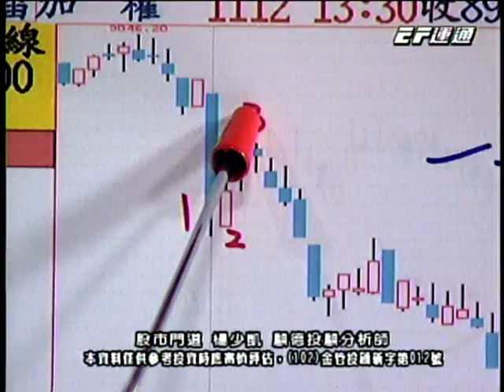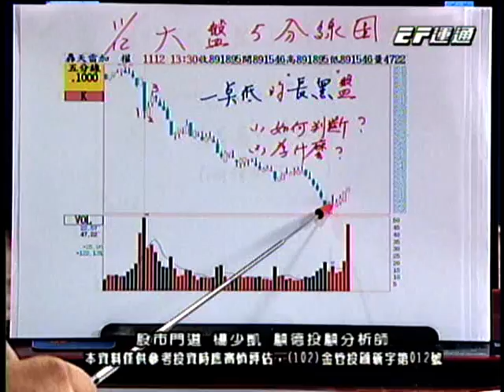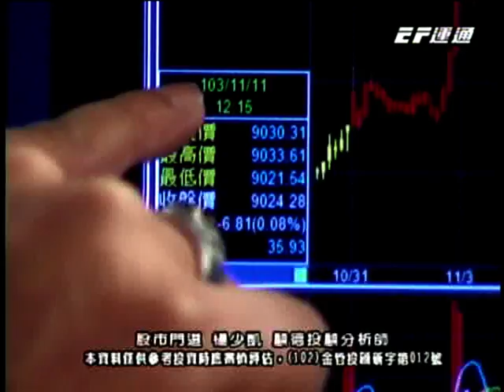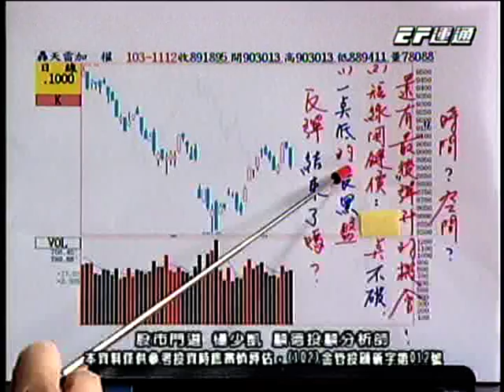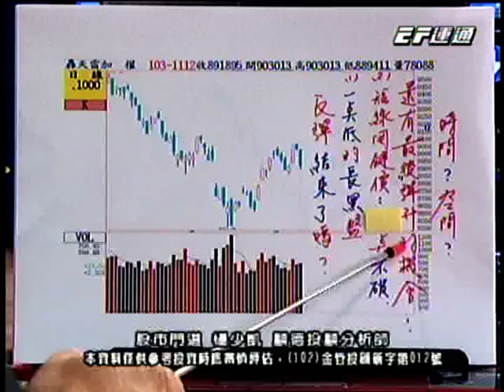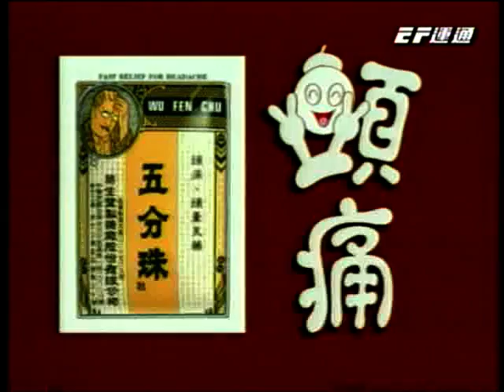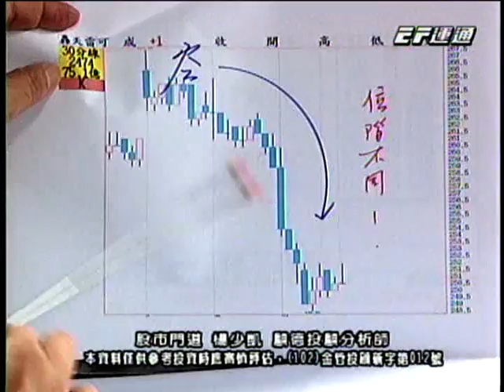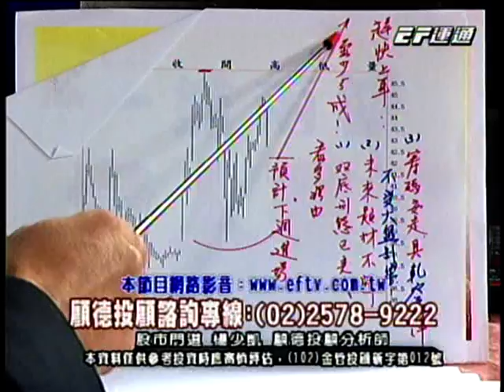股市門道 楊少凱 分析師 2014-11-12